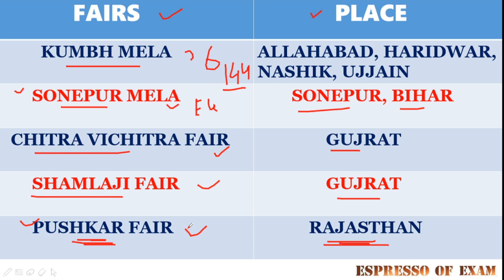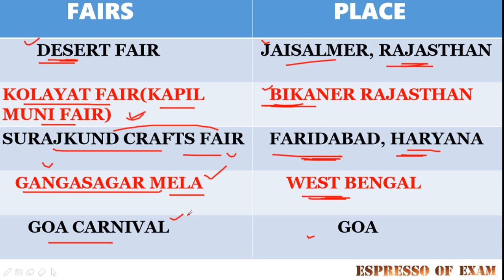RRB NTPC & RRC LEVEL 1 | FAIRS OF INDIA | Static Gk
FAIRS OF INDIA | Static Gk